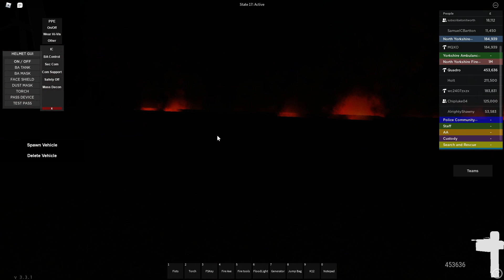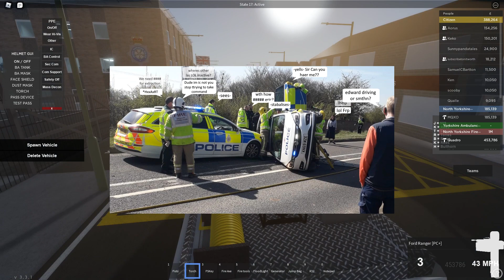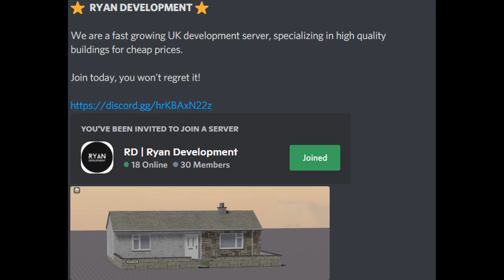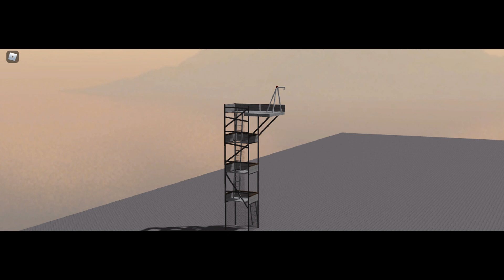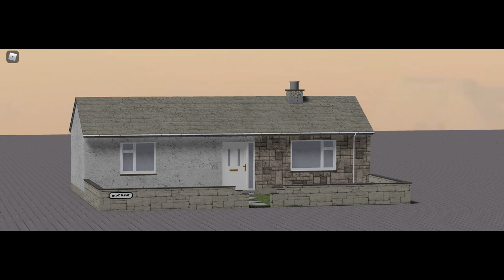North Yorkshire UKRP #10 - Wild Fire Unit Response!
Hello all!

Today do a fire shift and get to bring out the Wildfire Unit, which is quite a rare catch! We also promote Holt and get a few other calls in our command car!

-=-North Yorkshire Links-=-

~~~My Links~~~